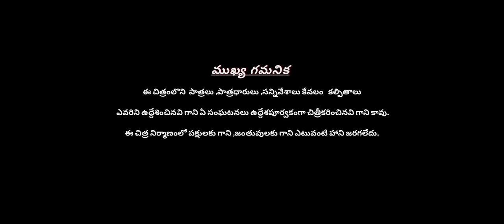SAMBHAWAMI INDEPENDENT MOVIE A SOFT LOVE STORY AND MORE VIOLENCE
Music used in this video is Non-Profit.